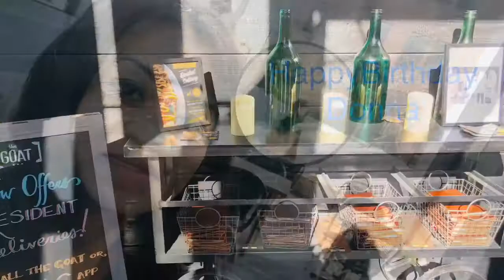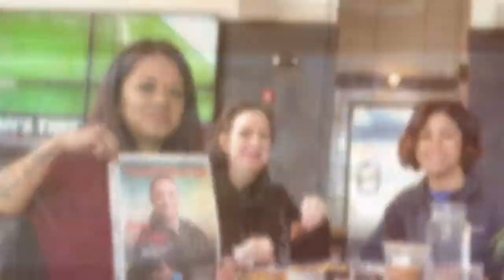Vegan lunch @TheGoat 2019. BATANGANRICO BLOODLINE. DivinaSusanRicoBatangan.